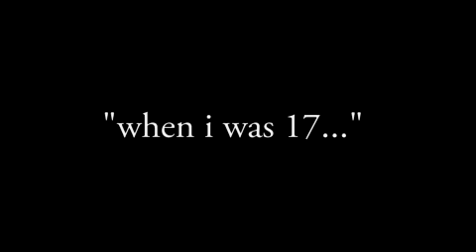dad is 70